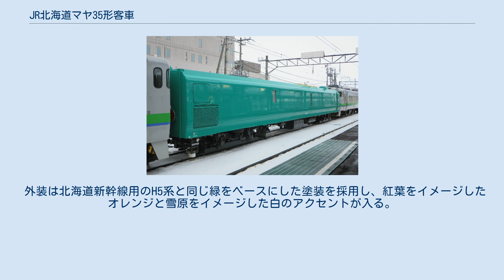JR北海道マヤ35形客車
マヤ35形客車（マヤ35がたきゃくしゃ）は、北海道旅客鉄道（JR北海道）の軌道検測用の事業用客車である。
 従来使用してきた高速軌道検測車のマヤ34形（マヤ34 2008）が製造から39年を経過し老朽化が進み、メンテナンスが困難になりつつあったことから、これを置き換える目的で2017年4月12日に導入が発表された在来線用軌道検測車である。
製造費は約14億円で、国からの支援を活用した「安全投資の案件」として製造された。
製造は日立製作所が担当した。
2018年4月5日に報道陣に公開され、同年4月10日から検測を開始した。
 マヤ34形同様に国鉄客車の付番規則をおおむね踏襲し、マヤ34形の次の形式であることから、マヤ35形（マヤ35-1）としている。
事業用客車であるが、機関車による牽引のみならず、キハ40系気動車を前後に連結した、気動車によるプッシュプル運転にも対応する（最高速度は110km/hだが、キハ40系による牽引の場合は最高速度95km/h）。
 東日本旅客鉄道（JR東日本）の事業用車両であるE491系電車 (East i-E)をベースとしたアルミニウム合金製のダブルスキン構造で、車高が一般の車両に比べて低くなっている。
台車に取り付けたセンサーにより、レール幅や高低、摩耗やゆがみを計測するが、北海道向けならではの機構として、軌道測定方法を変更し、線路に雪が積もっていても測定できるようになった。
建築限界（架線柱やホーム、鉄橋やトンネルなどの構造物との離れ）の測定も光波で自動測定が行えるようになっているという。
 外装は北海道新幹線用のH5系と同じ緑をベースにした塗装を採用し、紅葉をイメージしたオレンジと雪原をイメージした白のアクセントが入る。